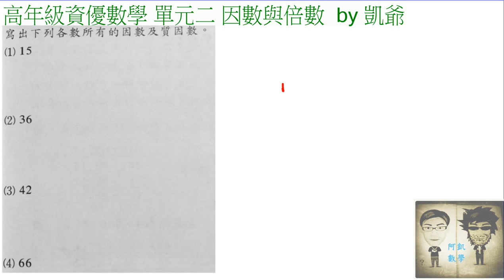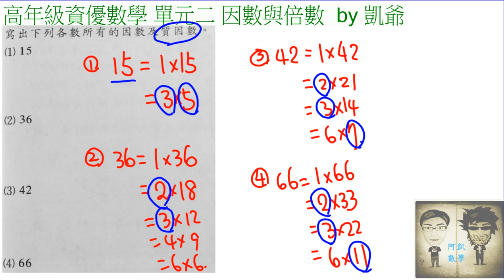高年級資優上 單元二 因數與倍數 影片6 質因數基本題